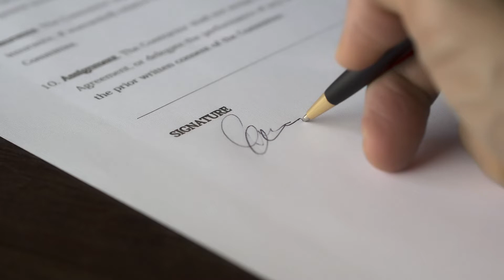Khalnayak 2 | Full Movie Facts | Sanjay Dutt | Tiger Shroff | Jackie Shroff | Madhuri Dixit 2022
Subhash Ghai reveals the plot of Khalnayak 2 with Sanjay Dutt, Madhuri Dixit, and Jackie Shroff

Key points Khalnayak 2 :-
0:00 Intro
1:06 kaise shuru hui dono ki Prem Kahani ?
1:09 kis Dar se Subhash Ghai n sign kiya tha Contract ?

Khalnayak is one of the most respected films made by Subhash Ghai, despite the controversies that revolved around it. From Sanjay Dutt’s arrest post shooting for the final scene to Madhuri Dixit’s famous song, ‘Choli Ke Peeche Kya Hai’, there were a number of controversies that came to light. However, after the film released, it became a blockbuster and was even recognized internationally.

He said, “We’re working on Khalnayak 2 from the past 2-3 years now. Sanjay Dutt has always been a dear friend of mine and even when he was in jail, he used to write to me. So, in those letters, he would always write to me saying that whenever he entertains here, they hand him the mic and ask him to sing as well. The most famous song there was ‘Nayak Nahi Khalnayak Hu Main’, and Khalnayak was a very popular film there and they loved him for the character Ballu Balram, so why don’t we make a sequel for it?”

He further continued and said, “So, he wrote it to me in a letter and that’s when I thought that it’s possible to make a sequel. It would revolve around Ballu Balram returning from jail after completing his sentence and then he would come across Madhuri Dixit and Jackie Shroff’s characters that have gotten married and have kids. Then I narrated it to Sanjay and he said that we will definitely make this film, that’s when we started working on the script and it has been close to two years now and the script is ready. God willing, we will soon take the film on floors. The story will revolve around Ballu Balram’s older and younger version. Sanjay will portray the older version and the younger one will be portrayed by a new-age star.

In a recent interview, the legendary filmmaker Subhash Ghai revealed how he ideated the sequel of this film after Sanjay Dutt wrote to him from jail.

“We’re working on Khalnayak 2 from the past 2-3 years now. Sanjay Dutt has always been a dear friend of mine and even when he was in jail, he used to write to me. So, in those letters, he would always write to me saying that whenever he entertains here, they hand him the mic and ask him to sing as well. The most famous song there was ‘Nayak Nahi Khalnayak Hu Main’, and Khalnayak was a very popular film there and they loved him for the character Ballu Balram, so why don’t we make a sequel for it?” A daily quoted him as saying.

While he confirmed that the script of the sequel is ready he also revealed the plot of the upcoming project. “So, he wrote it to me in a letter and that’s when I thought that it’s possible to make a sequel. It would revolve around Ballu Balram returning from jail after completing his sentence and then he would come across Madhuri Dixit and Jackie Shroff’s characters that have gotten married and have kids. Then I narrated it to Sanjay and he said that we will definitely make this film, that’s when we started working on the script and it has been close to two years now and the script is ready. God willing, we will soon take the film on floors. The story will revolve around Ballu Balram’s older and younger version. Sanjay will portray the older version and the younger one will be portrayed by a new-age star.”

It is also reported that Sanjay’s production house has approached Tiger Shroff to play a vital role in the film.

Editor - ARNAV
 Writer- AMISHA RAJ
Anchor- Kanika